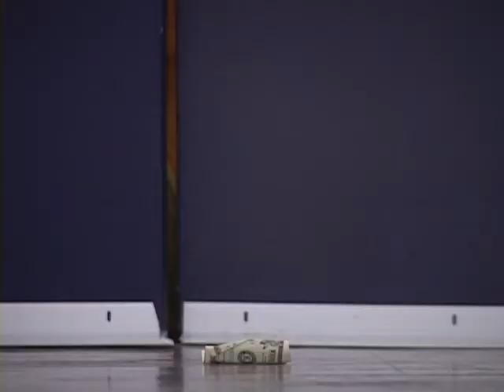#18 0607 Meat Loafed Part 2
Part 2 from All Revved Up.All Revved Up   [The Ultimate Meatloaf Tribute]    Lou Saxon Music
Bass- Jimmy Giarraputo    Piano -Glenn Vita    Drums-Gary "Gonzo" Gonzales   Guitar-Jim Vocht  F.vox - CJ Forester
Sax-ColleenFarquhar  Meat-John Saxon Doboe
Videographer.. Zenbock